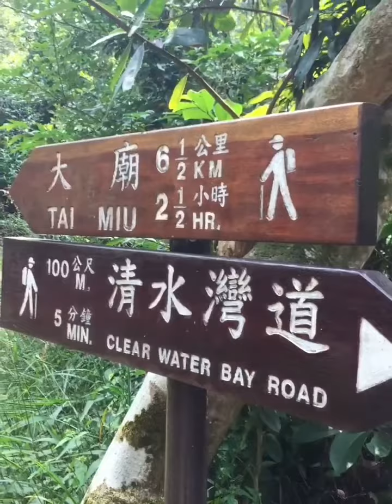How to hike ‘high junk Peak’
Hiking adventure, high junk peak ‘ to get there you take -bus 91 from diamond hill mtr station exit c2 . Stop at Ng fai Tin just cross the road , you can see stairway up . Start the traiL. It takes 2 ang 1/2 hrs to reach the peak.